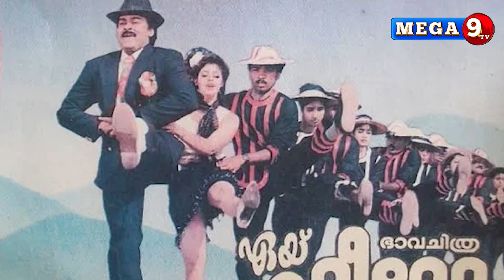స్వయంకృషికి కేరాఫ్ అడ్రస్ గా మెగాస్టార్ చిరంజీవి సక్సెస్ మంత్రం ఇదే | Chiranjeevi | Mega9tv